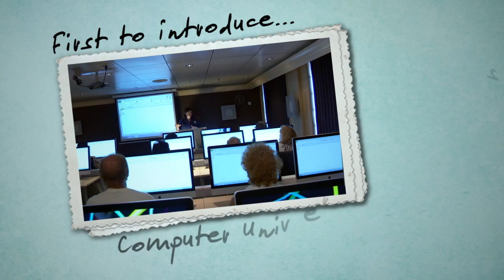Crystal Cruises - 25th Anniversary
Crystal Cruises celebrates 25 years: 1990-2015.